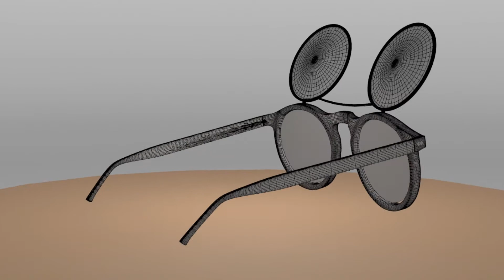Flip-Up Glasses turntable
Flip-Up Glasses turntable model done in 3DS Max